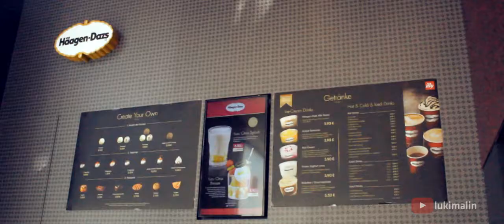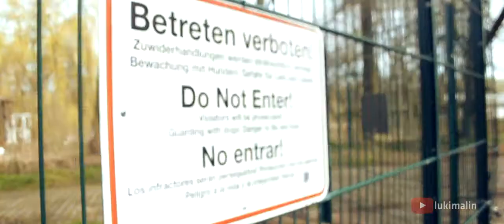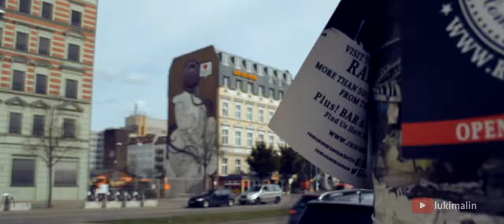Berlin na weekend I Zalatana Para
Berlin na weekend. Co robić przez 2 dni? Co zjeść? Gdzie wstąpić? Zobaczcie nasz klip :) To nasza druga wizyta (pierwsza była w 2010) w stolicy Niemiec. Jak się okazuje - Berlin jest fit! ↓↓ Więcej Informacji ↓↓

Gdzie byliśmy:
1. Wstąpiliśmy do Tiergarten Park,
2. Przycupnęliśmy przy Bramie Brandenburskiej,
3. Zjedliśmy tureckiego kebaba w okolicy East Side Gallery (Istanbul Bistro),
4. Próbowaliśmy dotrzeć do opuszczonego parku rozrywki Spreepark.

I nader wszystko przyglądaliśmy się temu, czym Berlin się wyróżnia i co zaskakuje.
Jedną z główny ról w klipie odgrywają... biegacze ;). Dodalibyście coś od siebie?

Muzyka: Zehn kleine Jägermeister, Die Toten Hosen